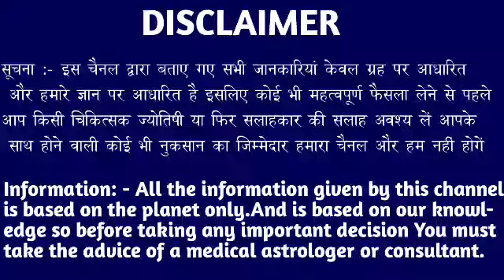कन्या राशि वालों 6 और 7 जनवरी आखिर इसी दिन का इंतजार था ना अब जल्दी देखो। Kanya Rashi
कन्या राशि वालों 6 और 7 जनवरी आखिर इसी दिन का इंतजार था ना अब जल्दी देखो। Kanya Rashi#kanyarashi